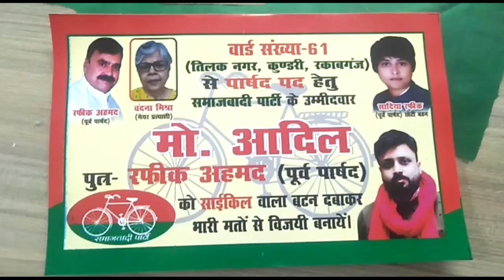वार्ड नबर 61 के प्रत्याशी आदिल ने जनता से की अपील कहां जीते तो अपने परिवार के पद चन्हों पर चल जनता क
वार्ड नबर 61 के प्रत्याशी आदिल ने जनता से की अपील कहां जीते तो अपने परिवार के पद चन्हों पर चल जनता क#viralvideo